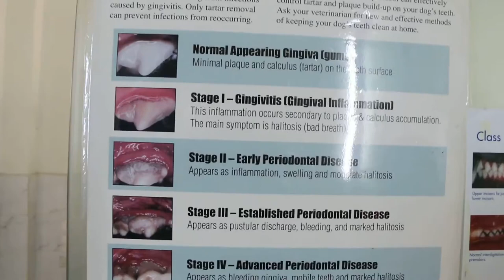IV drip for a Yangon cat with flu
I visited Dr Tun Thein Aung of Royal Asia Veterinary Surgery in Feb 2014. I videoed on how he gave an IV drip to a cat on this busy Sunday afternoon at around 4 pm. With over 10 years of small animal practice experience, Dr Aung has little problem in giving I/V drips to cats whose veins are much narrower than those of dogs of similar sizes.